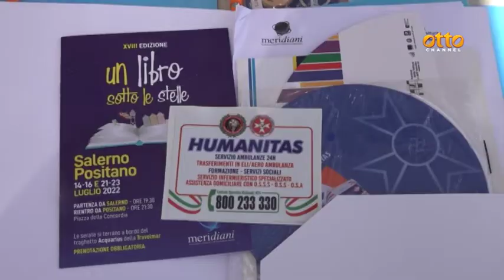"Un libro sotto le stelle" da Salerno a Procida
Presentato al Masuccio Salernitano l'evento culturale